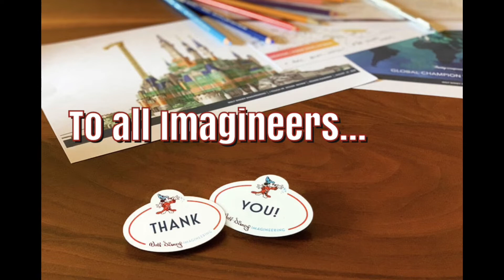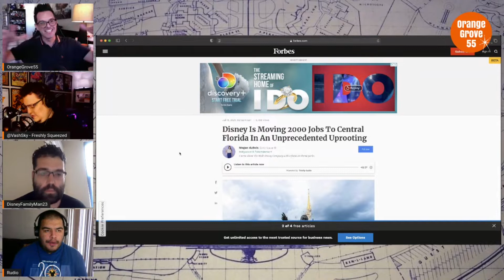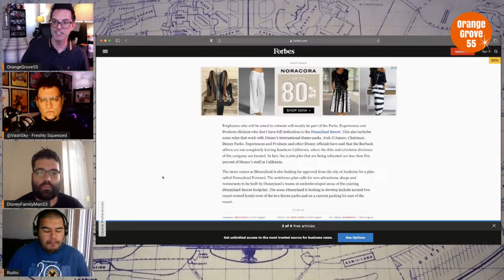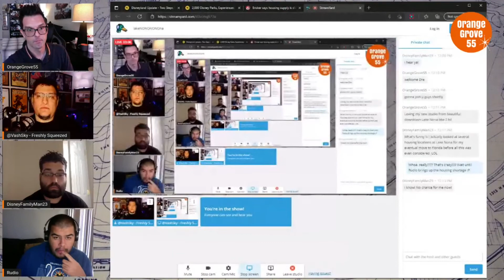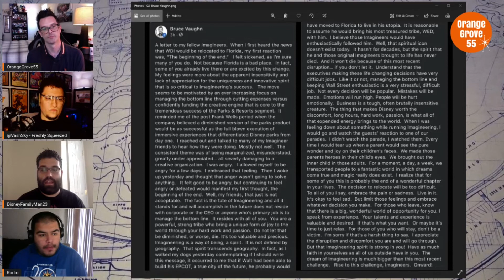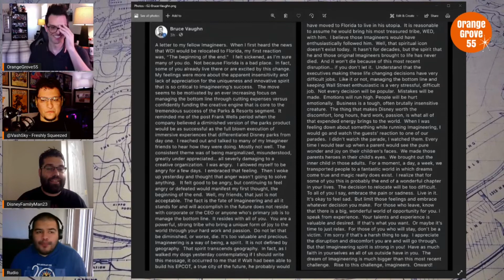Walt Disney Imagineering: Moving (partly) to Florida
Disney to Relocate 2,000 Jobs From California to Florida

DisneyFamilyMan23 Surprise Contest!